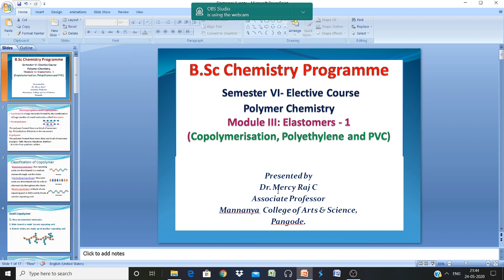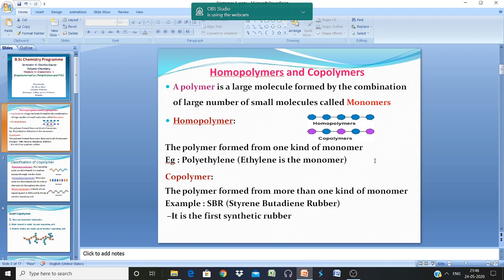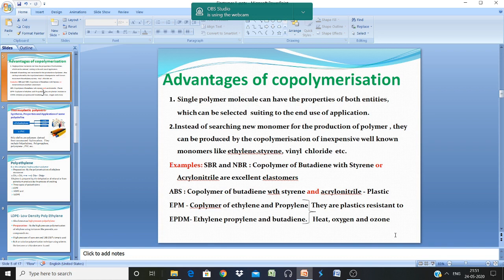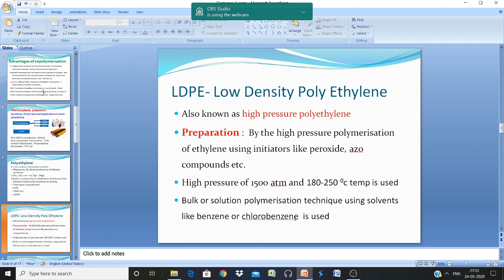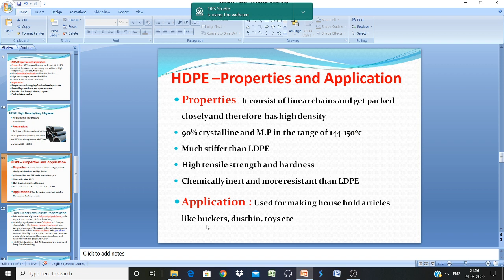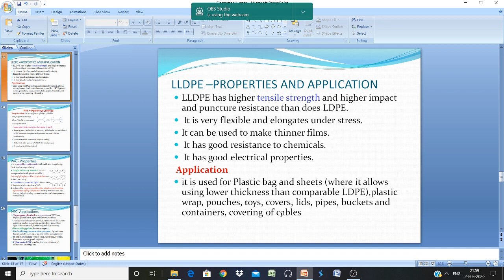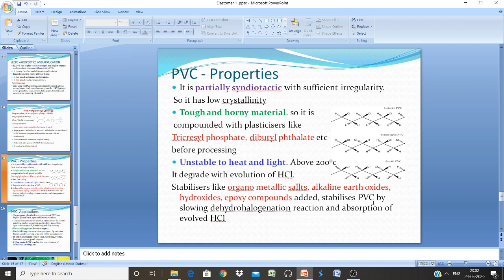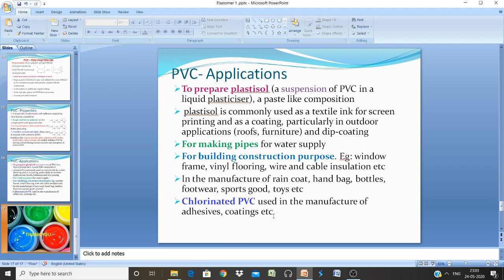Copolymerisation, Synthesis, Properties and Application of LDPE, HDPE, LLDPE and PVC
Narration in Malayalam Language
 For B.Sc Chemistry, S6 students (Kerala University)
Polymer Chemistry (elective) Elastomers -1